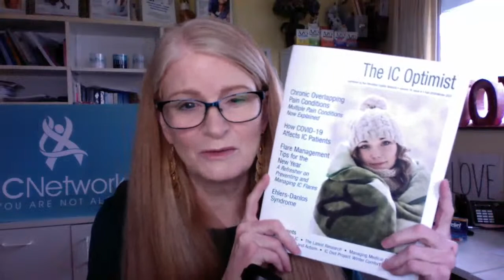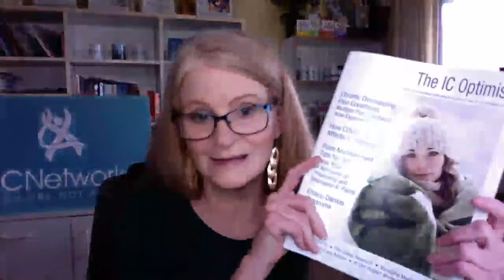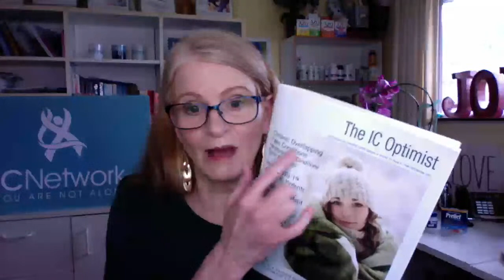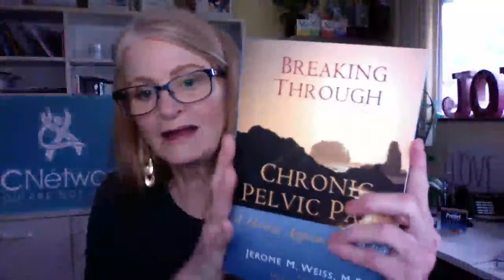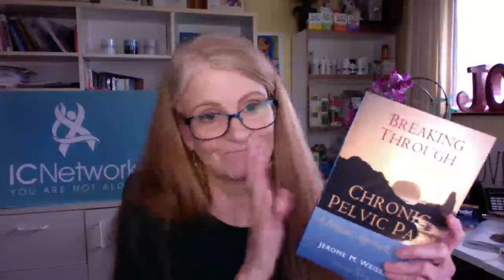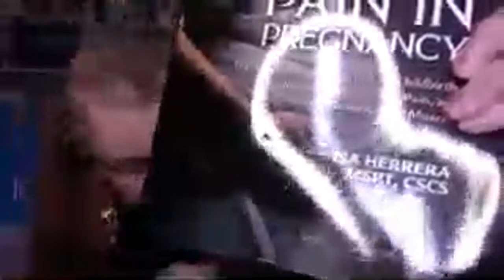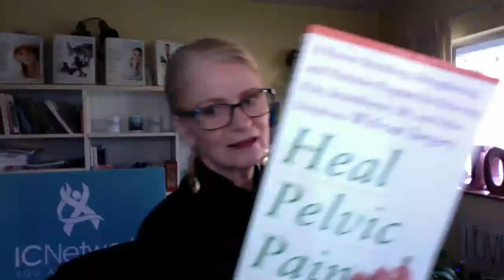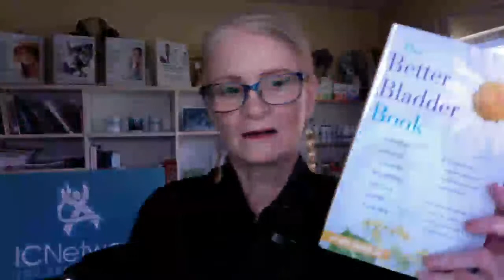Live IC and Pelvic Pain Support Group Meeting